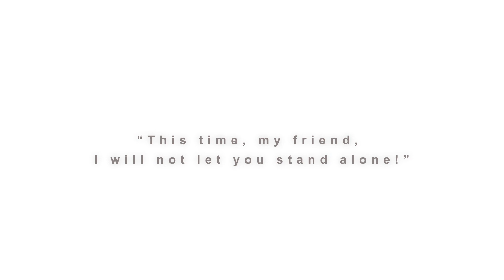Thane - The Veiled Wind | New Hero Cinematic | AFK Arena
From Thane, "This time ,my friend, I will not let you stand alone!"